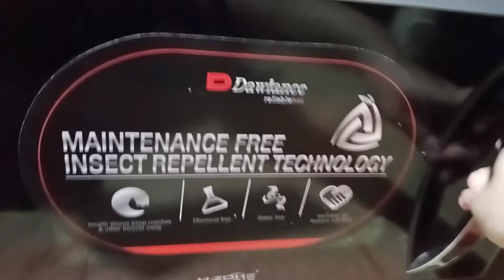Besan nankhatai| easy to make| Hamza Ibrahim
Ingredients
gram flour/chickpea flour 250gm
all purpose flour 220gm
caster sugar 375gm
ghee 375gm
vanilla essence 1tsp
Green cardamom powder 1tsp
sugar 4tblsp

Method
step 1:Add ghee, caster sugar, green cardamom powder, salt, vanilla essence in bowl and beat until cream texture
step 2:gram flour, all purpose flour, sugar add in ghee mixture and mix well
step 3:knead dough do not use water and make small biscuits
step 4:egg yolk mix few drops of vanilla essence and brush all biscuits
step 4: do not grease baking tray preheat microwave 180c for 20minutes and bake 180c for 15 minutes.

ingredients
besan 250gm
Maida 220gm
ghee 375gm
pisi cheeni 375gm
sabut cheeni 4tblsp
ilaichi powder 1tsp
namak half tsp
vanilla essence 1tsp
anday ki zardi 2

method:
step 1:bowl me ghee, pisi cheeni, ilaichi powder, namak, vanilla essence wb aik sath achi trha mix karain cream foam me ajaye.
step2: usk baad besan, Maida, sabut cheeni aik sath mix karain or Thora Thora kr k ghee k mixture me achi trha mix karain or phr slip py ya tasly me nkl k achi trha hath se maslain or dough bnalain or Pani ka istemal blkul bhi nh krna hai or phr biscuits ki shape dydain
step3: baking try ko blkul bhi grease nhi krna hai qk isme already ghee shamil hota hai or anday ki zardi me vanilla essence k few drops mix kr k biscuits py brush karain.
step 4: microwave 180c py 20minutes k liye preheat karain or 180c py 15min k liye bake karlain itna k zardi ka color chnge hojye or phr biscuits achy se thanday hojyn phr try se nikalain wrna ye totjyngy